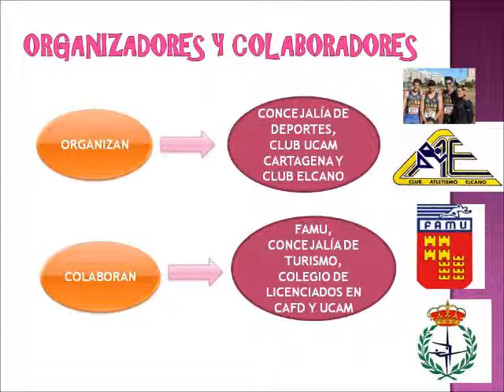XXVIII TROFEO CIUDAD DE CARTAGENA DE ATLETISMO